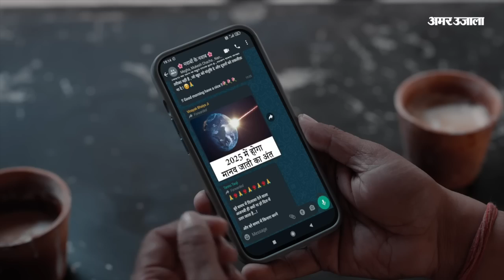2024 से पहले BJP खेलेगी ‘मुस्लिम कार्ड’? | Loksabha Election 2024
2024 से पहले BJP खेलेगी ‘मुस्लिम कार्ड’? | Loksabha Election 2024